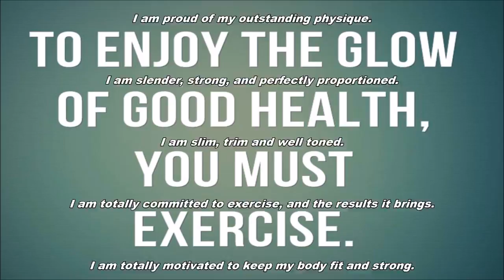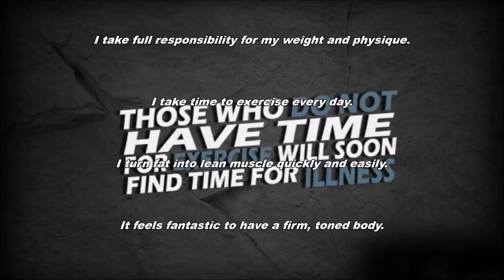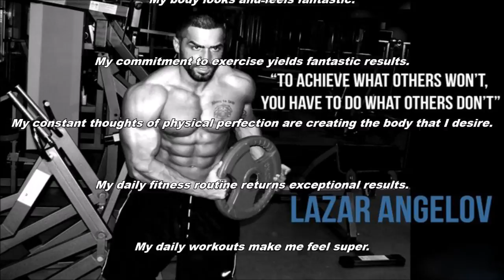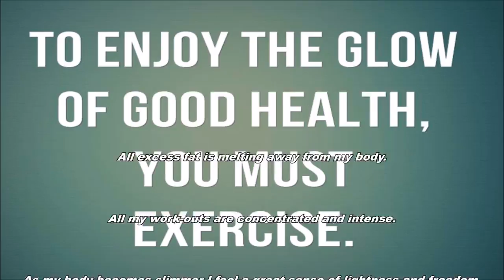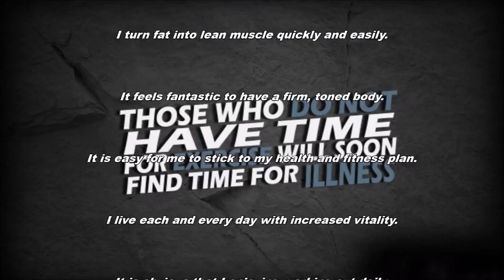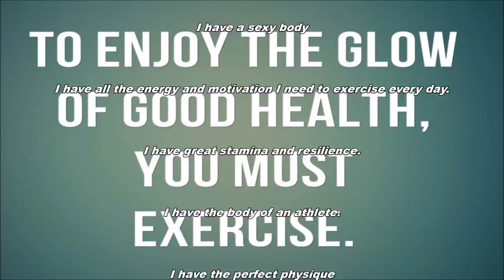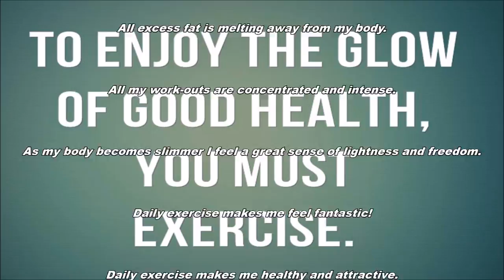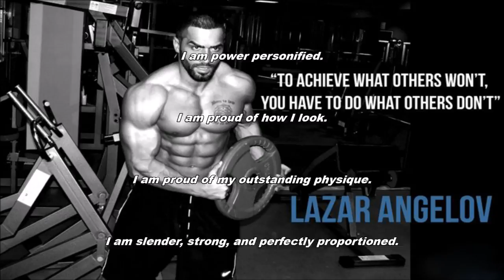Workout Motivation Subliminal (Audio + Visual)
Workout Motivation Subliminal.

Text & Audio Affirmations:
All excess fat is melting away from my body.
All my work-outs are concentrated and intense.
As my body becomes slimmer I feel a great sense of lightness and freedom.
Daily exercise makes me feel fantastic!
Daily exercise makes me healthy and attractive.
Every action I take moves me towards my perfect body.
Every day I become more agile and lithe.
Every day I get maximum results by increasing the intensity of my work outs.
Every day I look slimmer and firmer.
Every day I maximize my physical potential.
Every day my body becomes slimmer and firmer.
Every day my body becomes stronger and leaner.
Every day my body becomes younger and fitter.
Every day my muscles become stronger and more defined.
Every day my muscles grow stronger and firmer.
Every moment of every day I am becoming leaner and fitter.
Every physical activity I take part in, helps me to reach my ideal weight.
Every time I exercise I build more muscle and burn more fat.
Exercise does as much for my mental state as it does for my body.
Exercise greatly improves my positive self image.
Exercise is the best stress reliever ever invented.
Exercise makes my body feel powerful and vital.
Exercise releases endorphins, which makes me a happier person.
Exercise revitalizes my body and refreshes my mind.
Exercise tones up my body and tunes up my self-esteem.
Exercising daily gives me incredible energy.
Exercising daily improves my mood.
Exercising is fun and revitalizing.
Exercising is one of my favorite stress relievers.
Exercising is rejuvenating; it brings me abundant energy.
I always find the time to exercise.
I always look for opportunities to exercise my body.
I always stretch out my muscles after exercising.
I am adding healthful years to my life by exercising daily.
I am always looking for fun new ways to stay fit.
I am delighted with the shape and tone of my body.
I am extremely flexible.
I am extremely proud of my incredible figure.
I am feeling healthier and fitter every day.
I am feeling thinner every day.
I am fit and trim.
I enjoy being fit and firm.
I am in great physical shape.
I am in top physical condition.
I am increasing my energy every day through regular exercise.
I am incredibly fit and lithe.
I am lean and toned, with well-defined muscles.
I am power personified.
I am proud of how I look.
I am proud of my outstanding physique.
I am slender, strong, and perfectly proportioned.
I am slim, trim and well toned.
I am totally committed to exercise, and the results it brings.
I am totally motivated to keep my body fit and strong.
I am totally motivated to work out every day.
I am very proud of my physique.
I am willing to do whatever it takes to be fit and strong.
I see myself at my healthy weight
I commit myself to developing the highest level of fitness in my life.
I easily attain my ideal weight by exercising every day.
I enjoy working out and do it regularly.
I enjoy keeping myself fit and strong.
I enjoy staying fit and trim.
I enjoy working out regularly and love the energy it gives me.
I exercise daily so my body stays fit and strong.
I exercise regularly and it shows.
I feel fantastically vibrant and refreshed after exercise.
I feel good about the way I look.
I feel great when I exercise.
I feel incredibly powerful and alive when I exercise.
I feel so incredibly alive when I work out.
I give my fitness workouts 100% effort.
I have a fit and attractive body.
I have a lean, well-toned body.
I have a powerful, lean body.
I have a sexy body.
I have all the energy and motivation I need to exercise every day.
I have great stamina and resilience.
I have the body of an athlete.
I have the perfect physique.
I keep myself in top shape.
I like keeping myself in great physical shape.
I look and feel fantastic in my new fit body.
I look and feel like a twenty-year-old athlete.
I love being fit and strong.
I love being healthy and fit.
I love having my dream body.

Watch in HD. Headphones/Earphones are optional. Use this subliminal video often to increase workout motivation and get your dream body. Watch and listen for best results. You can still get results from just watching or just listening if that's more convenient for you. This subliminal video has both text and audio affirmations. Set to a comfortable volume. Use at least once a day until no longer needed. There are no binaural beats or frequencies in this video.